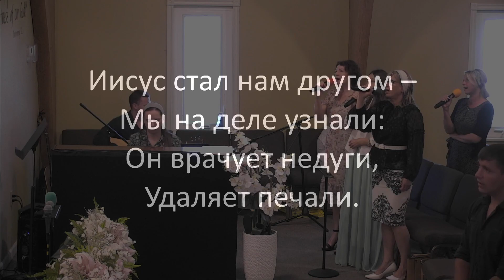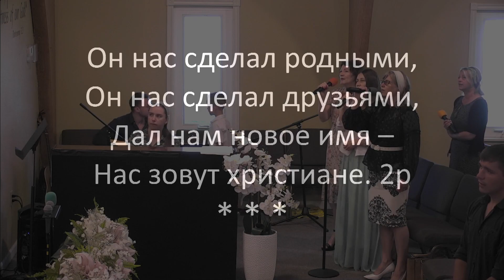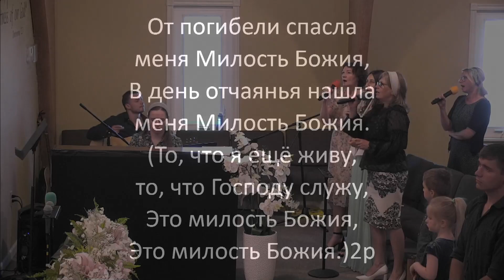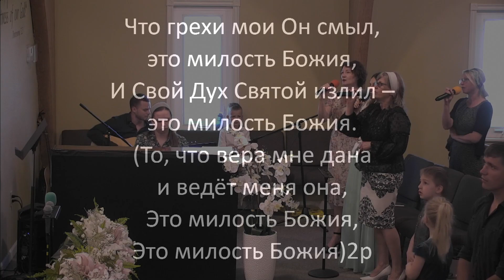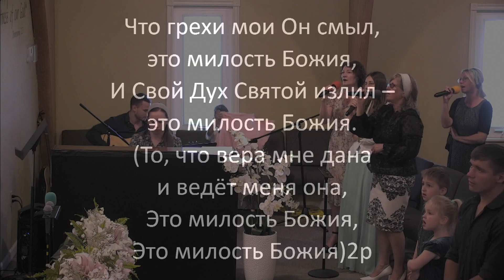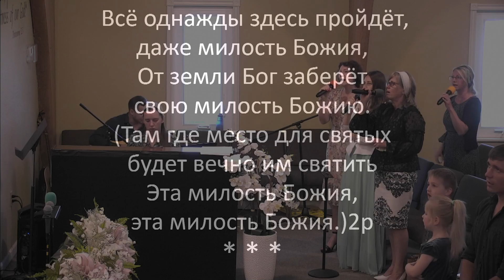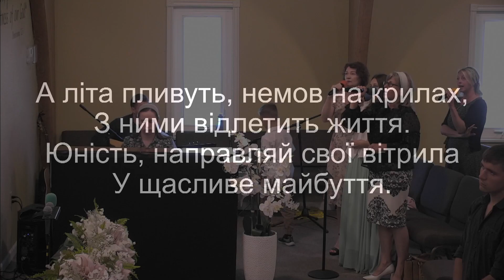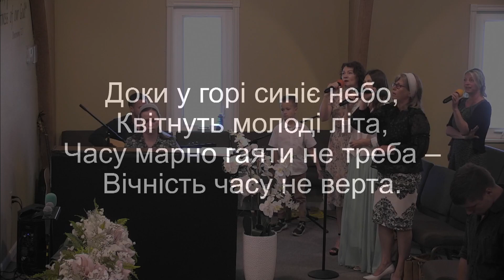Воскресное Богослужение. Проповеди и участиe. 05.21.2023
Chapters:
0:00 Общee пения - Манит сердце мечтою
2:27 Проповедь
7:52 Общee пения - От погибели спасла
10:58 Проповедь
46:22 Общee пения - Дні минають швидко

Word of Life Baptist Church